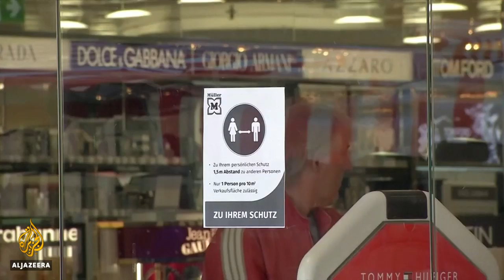EU leaders agree to unite on economic recovery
The full extent of the damage the coronavirus pandemic has caused the European Union economies will not be revealed for months.
But EU leaders are preparing for an economic slump, the likes of which has not been seen since World War II.
The European Commission has suggested a $325bn recovery fund for its forthcoming budget as well as borrowing another $350bn from capital markets.